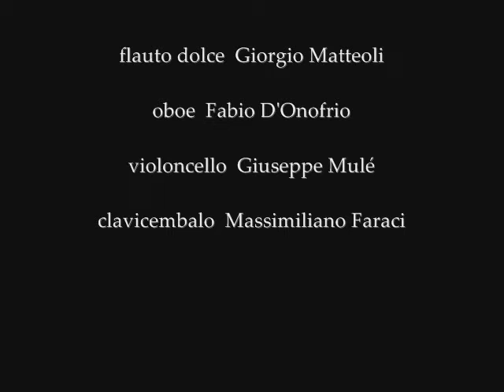Antonio Vivaldi. Concerto in sol minore per flauto dolce, oboe e basso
flauto dolce Giorgio Matteoli.
oboe Fabio D'Onofrio.
cello Giuseppe Mulé.
clavicembalo Massimiliano Faraci.